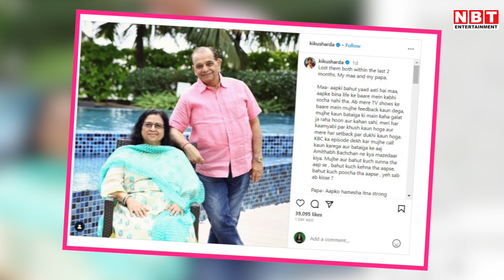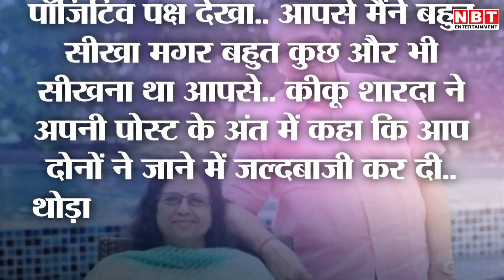Kiku Sharda की जिंदगी में टूटा दुखों का पहाड़, दो महीने में Father-Mother दोनों को खोया